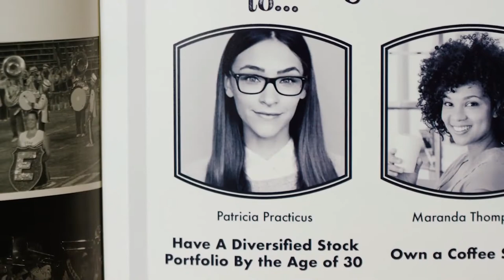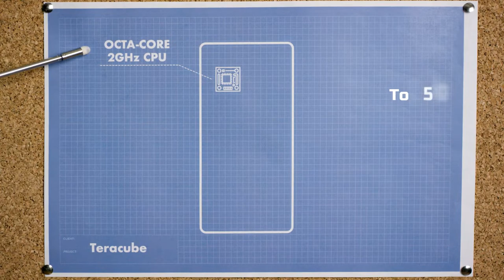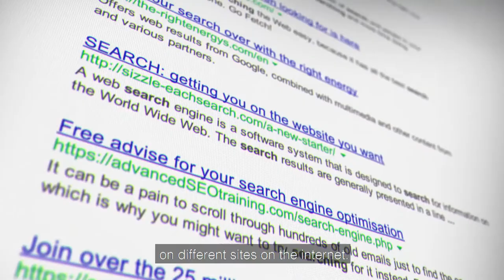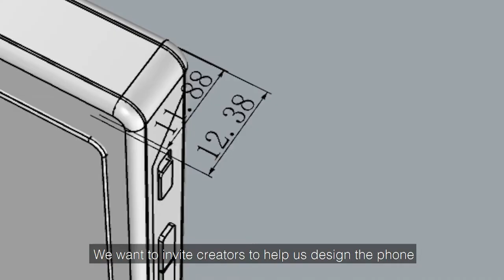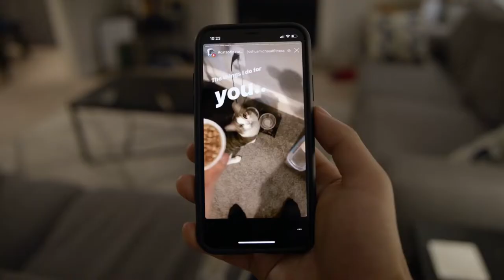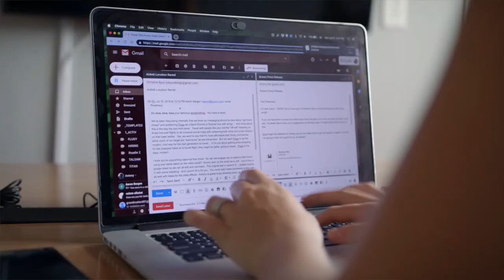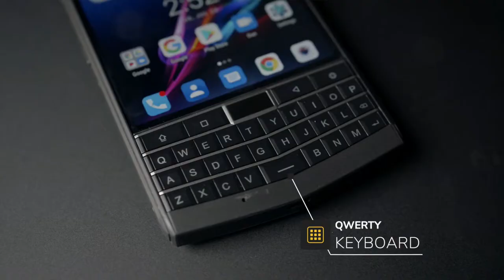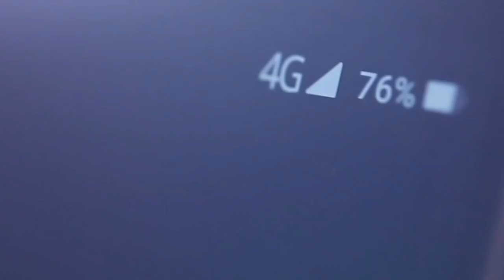Top 5 Best Upcoming Phones 2020 | Smartphones That Will Change The GAME!